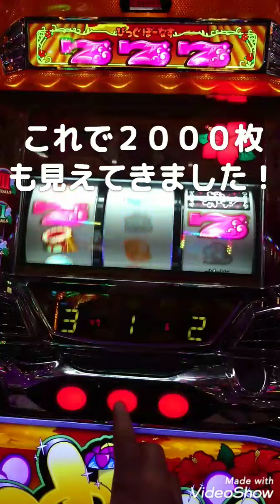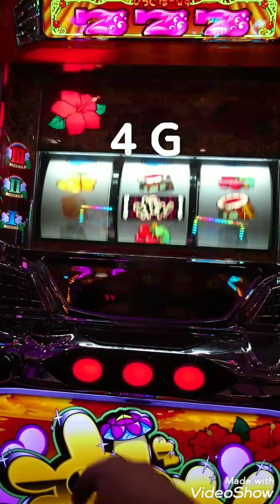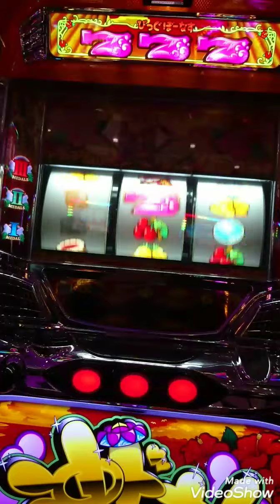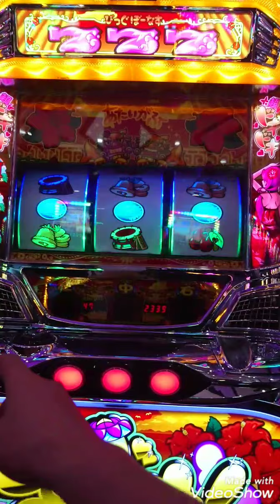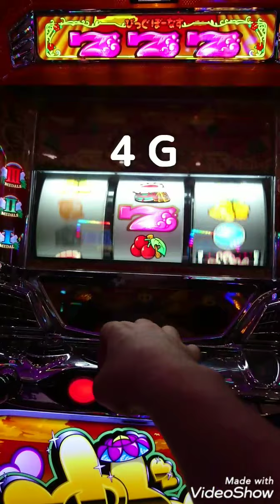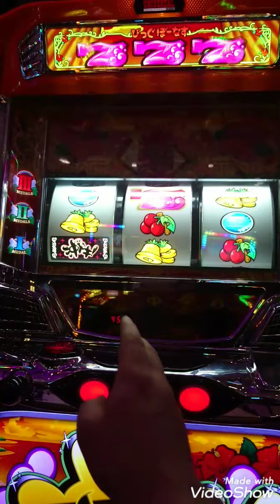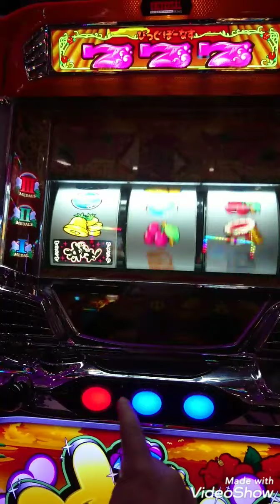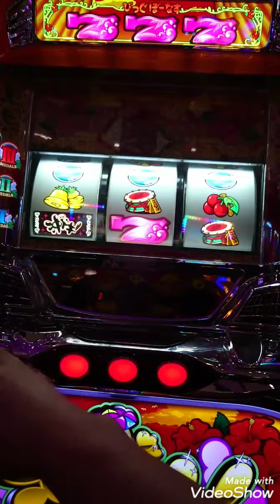【#120】沖ドキ カナちゃんが祝福に駆けつけた結果！Σ(￣□￣;)